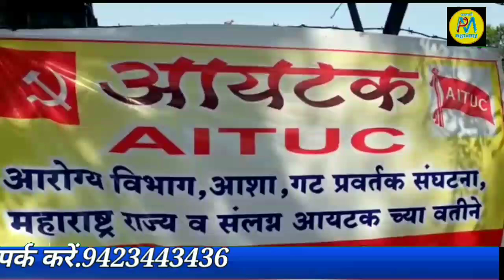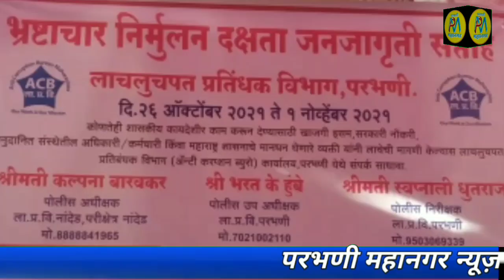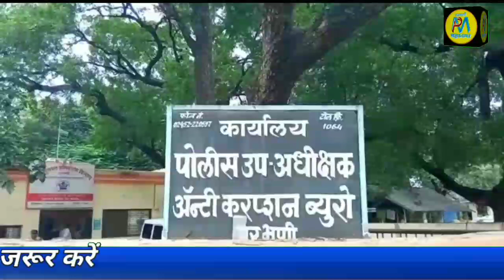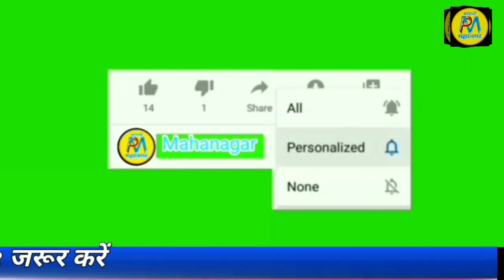1 Nov | परभणी के बाल वैज्ञानिकों द्वारा पेलोड सॅटेलाइट का सफल प्रक्षेपण